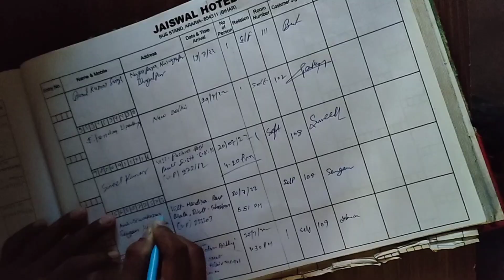आज हम लोग बिहार के होटल में रुके है🤩 || Enjoy Video guy's 🥰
Hello guys to Kayse h ap Sabi log..
umid Karta hu Ki ap Sabi log bhuat hi badiya hoge..

to Aaj Ka Jo video h vo hm Ki Aaj hm log bihar me aaye huye h..